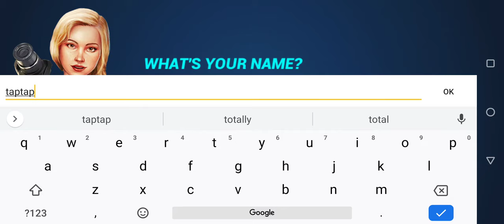Fishing Clash - Best Fishing Simulator - Gameplay #1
Fishing Clash - Best Fishing Simulator - Gameplay #1 Walkthrough Part (iOS, Android)

13+. As per recent FTC regulations, the games on this channel are not in any way an indicator of its intended target audience. Videos may contain mature language, themes and topics, and are therefore not recommended to viewers under the age of 13.

Fishing Clash
Ten Square Games: Sport Hunting and Fishing Games